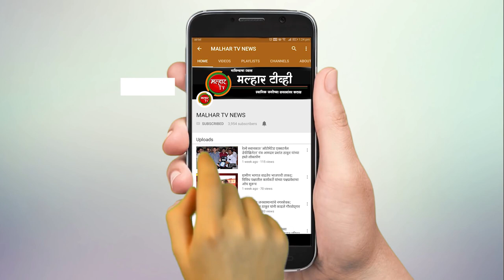उन्हाळ्यात पारा सातत्याने चढत असल्याने पाणीसाठ्यावर होत आहे परिणाम !!!